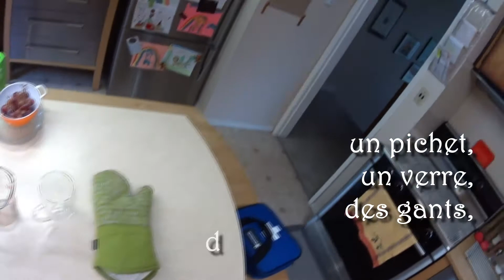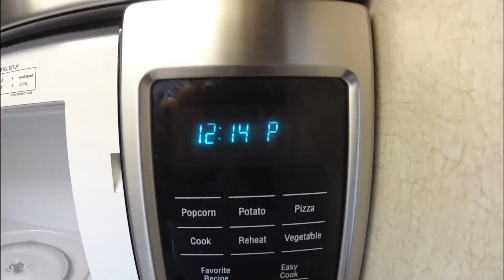Who is Fritz?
Hello! Now we are cooking! (française / québécoise) - magical!

Special cooking class for the harmless and inept ones. Yes, one needs to start somewhere - preferably at the beginning.

TV cooking shows? Forget them - have you seen how much preparation is required and how much washing up is needed? Those shows are all hiding the truth.

This video is honest and shows you the real basics! No commercial value, only produced for the fun of it. Actually, pretty much nonsense but can put a smile on your face.

The microwave is labeled "Bosch" but produced by "Panasonic". No wonder it contains magic control software with a German touch ...